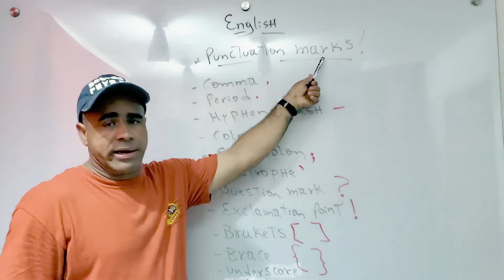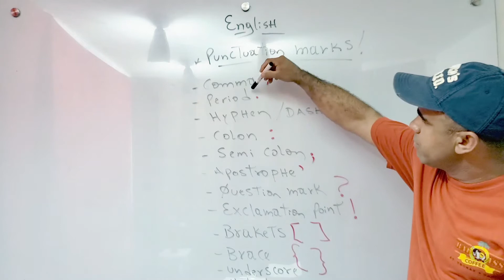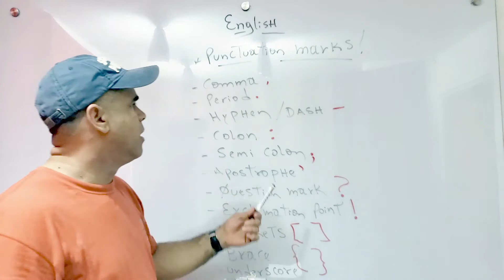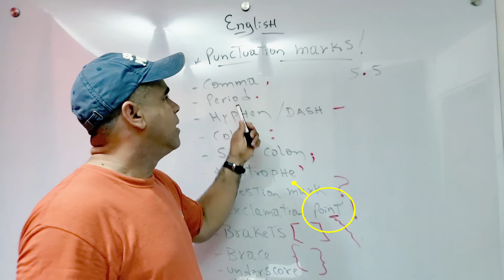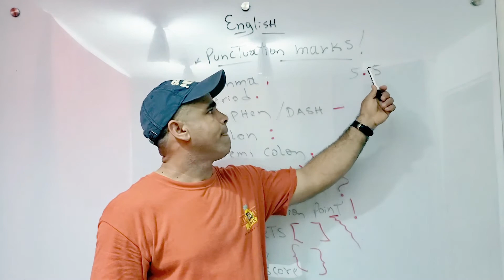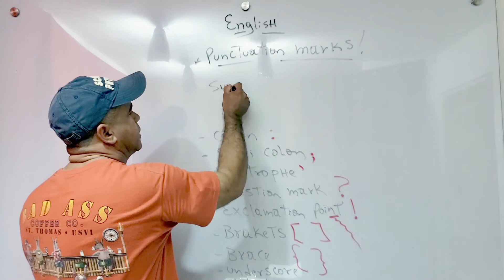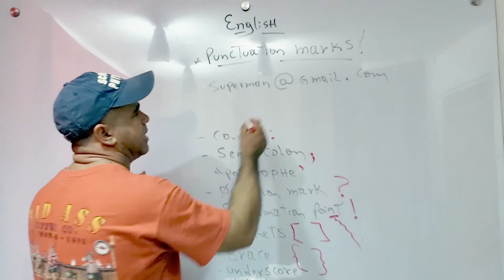Signos de Puntuacion - Punctuation Marks